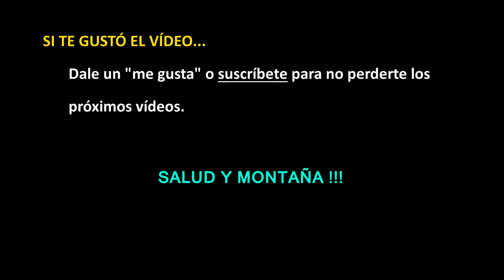EMPEZAR EN EL TRAIL RUNNING - Como mejorar la alimentacion